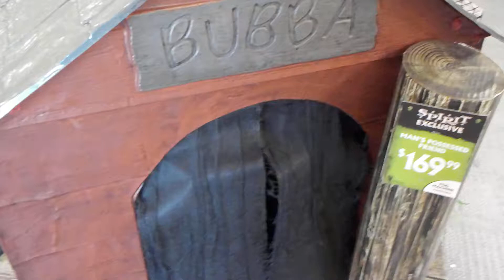DSCN9745: Spirit of Halloween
PARANORMAL REPORTS AS THEY COME IN

THE SANITIZER
Paranormal Hotline Call: 9/26/2019, Time: 11:06 a.m. – Call from Hyde Park – South Central Los Angeles. Caller identifies himself as D-Zone. D-Zone makes claim that there is a ghost that is seen in the Hyde Park area that wears a black turtleneck, black pants, black trench coat, black gloves, black brimmed fedora hat. D-Zone says that when he was in the Hyde Park area, the entity snuck up behind him with two guns pointing at his head. The entity vanished after frightening D-Zone. D-Zone says that he was so scared after this incident, that his heart felt like it was going to beat out of his chest. D-Zone mentioned to his parents on what he saw and experienced. D-Zone was told by his father, that he was describing a character in that part of the neighborhood known as The Sanitizer. D-Zone’s father says The Sanitizer was a known drug dealer and part time hit man for the mob. The Sanitizer was working Hyde Park in the early 70s. The Sanitizer was always known to wear dark clothing, gloves, trench coat and black fedora hat, that was his trademark. The Sanitizer dealt heroin on the streets of South Central and when his rivals got in his way, he was known to squash the competition with his fire power. That is where he obtained his nickname The Sanitizer. D-Zone says that he has a friend that also came in contact with The Sanitizer. It happened on Crenshaw Blvd. D-Zone’s friend was driving his vehicle down Crenshaw, when all of a sudden the radio started playing Superfly by Curtis Mayfield, as heard D-Zone’s friend could not figure out how his radio jumped to another station and this song was blaring out from his vehicle. As D-Zone’s friend was looking for a place to park, he looked to his left and saw The Sanitizer floating in the air with his guns drawn. It startled D-Zone’s friend so much he crashed into another parked vehicle. When this happened, he looked over to his left and this time The Sanitizer was no longer there. D-Zone’s father said The Sanitizer was a big fan of Curtis Mayfield and raved about the Superfly movie. The Sanitizer would also mimick the persona of Superfly. The Sanitizer was killed on the streets of South Central over a drug deal that went bad. According to D-Zone, his spirit is not at rest and wants HPI to travel to South Central to investigate. HPI declined this case and is looking for a Los Angeles paranormal team to investigate this very strange paranormal situation.

GREEN PARROT SALOON – GOLDFIELD, NEVADA
One of my guest paranormal investigators named Casey Saumure gave me a nice tip. She has learned that the Green Parrot Saloon in Goldfield, Nevada is haunted. Well, the penny bar inside this establishment is haunted for sure. I had to do some research and found out the Lady in Green at times is seen sitting at the bar when no one is around. When you approach the Lady in Green she will simply give you a slight smile and then vanish. Some comments I found about this bar on the internet. From Unknown: “This was my uncle’s bar back in the early 60's. If you look in the window you can still see the penny bar. There used to be a motel in the back. The green parrot was Birdie- she would greet everyone who came in.” Added note: Found comments that disembodied footsteps are sometimes heard and sometimes the song Ring of Fire by Johnny Cash is heard. No one knows where the music is coming from.

June Reynolds says: We came across this place by accident, we stayed in the motel and had a drink in the bar that was covered in coins. The people were so nice and we bought everyone a drink. It was 1989 and it was like going back in time, we felt like we were in the 1940s. It was weird and seemed like another life time ago. A man at this bar gave me a live bullet. I have kept this bullet for a lucky charm for years. A friend said he will take the gun powder out of it and when I looked for it to give to my friend, it disappeared and I have not seen that bullet since.